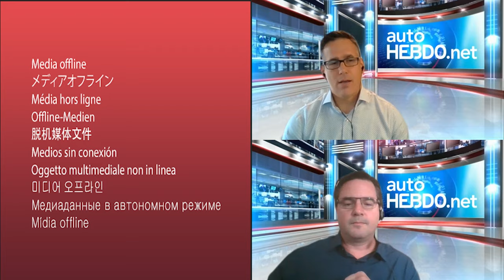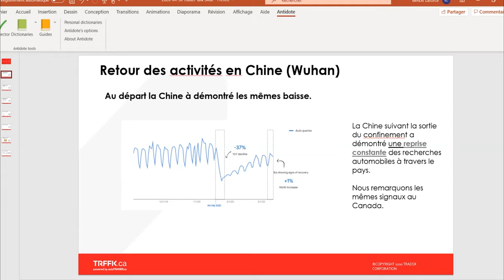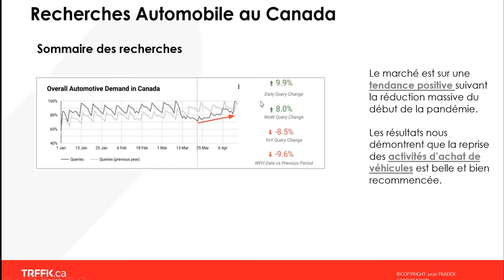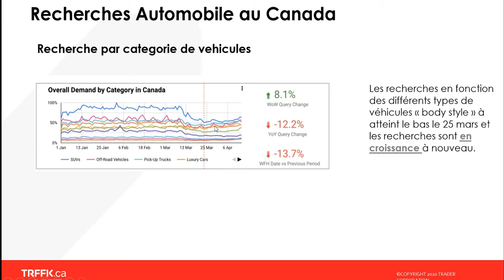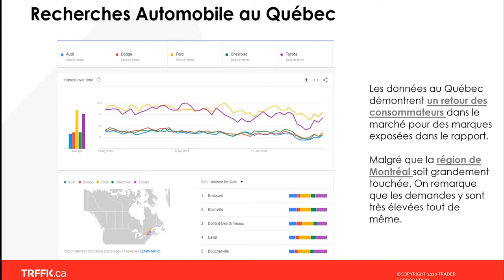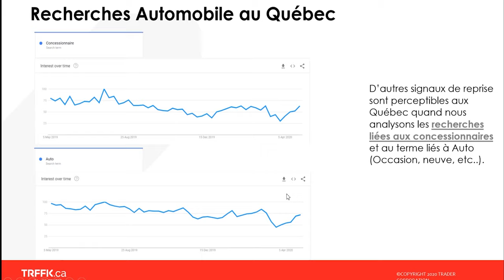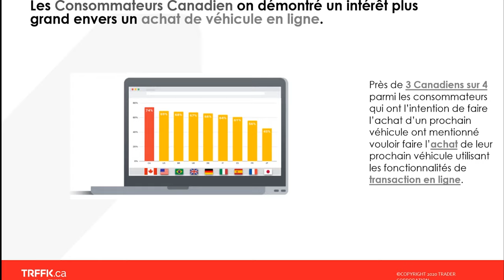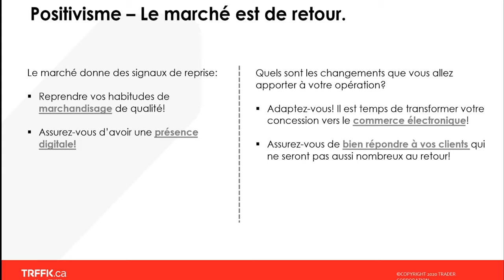Connection autoHEBDO.net: Aider les concessionnaries en agissant rapidement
Dans ce tout premier épisode de « Connection autoHEBDO.net », notre trio composé de Charles Chamberland, directeur de la Formation et des Services aux commerçants, Luc Morin, vice-président aux Ventes et à l’Expérience client au Québec et de Benoit Laforce, directeur général des Solutions publicitaires, reliés en téléconférence, passent en revue l’activité dans les moteurs de recherche à l’échelle mondiale en lien avec le domaine automobile et l’effet accélérateur de la COVID-19 sur la numérisation de l’industrie automobile. Ils passent en revue les meilleures solutions qui sont à la disposition des commerçants automobiles du Canada pour satisfaire les nouveaux besoins des consommateurs et maintenir la communication avec eux.